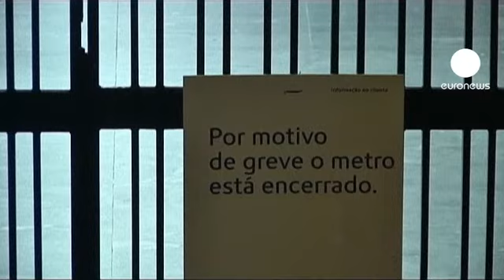Avrupa'da grevler ulaşımı vurdu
Avrupa'da grevler başladı. Ulaşım durdu. Avrupa çapında kemer sıkma tedbirlerine ve işsizliğe karşı başlayan grevlere toplu taşıma çalışanlarının da katılması, ulaşımı felç etti.

İspanya'da gece yarısı başlayan genel grev dolayısıyla metro, tren ve otobüsler çalışmadı. Genelde ülke içi 600'den fazla uçuşun da iptal edildiği duyurudu.

Belçika'da da durum pek farklı değil. Başkent Brüksel'de Thalys demiryolu şirketi çalışanları greve gidince şirket, Brüksel'den Londra'ya, Paris'e, Amsterdam'a ve Köln'e yapılan bütün hızlı tren seferlerini iptal etiğini duyurdu.

Avrupa Sendikalar Konfederasyonu'nun "eylem ve dayanışma günü" çağrısına Portekiz de kulak verdi. Başkent Lizbon'daki metro ve otobüslerin sadece asgari hizmet vereceği duyuruldu.